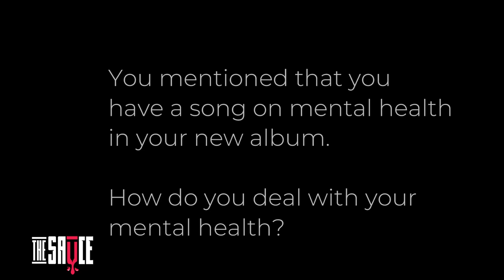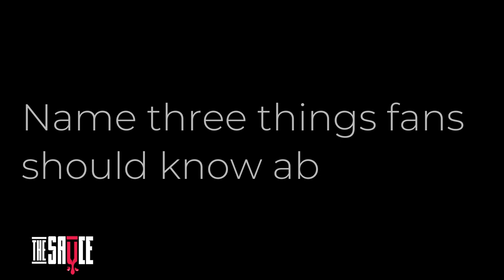Phy drops Tatu EP and shares insightful aspects of her career so far | The Sauce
Phy drops Tatu EP and shares insightful aspects of her career while letting us know how she has faired on 7yrs after the release of Taboo. she also shares how she handles her Mental Health.

98.4 Capital FM
93.0 Western Kenya
98.5 Nakuru and Nyeri
104.5 Malindi
102.7 Garissa
103.9 Meru
106.5 Kitui
104.9 Voi